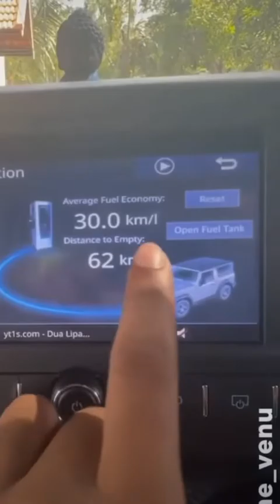Badass Supercars Compilations!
This channel is all about supercars and superbikes, in short all the vehicles but expensive version. You can find your dream car version with customized exhaust and best engine sounds in this channel.